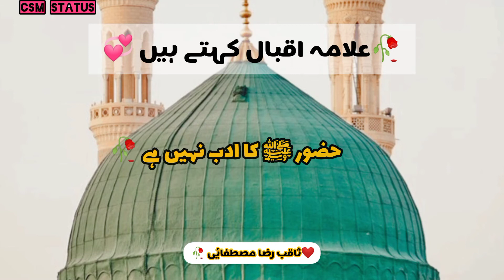Shabe Qadr Status ❤ WhatsApp Status || Shab E Qadr 2021